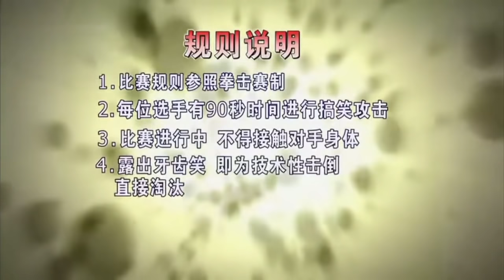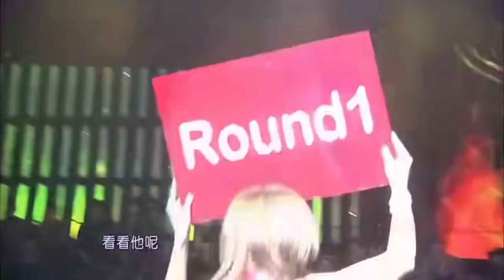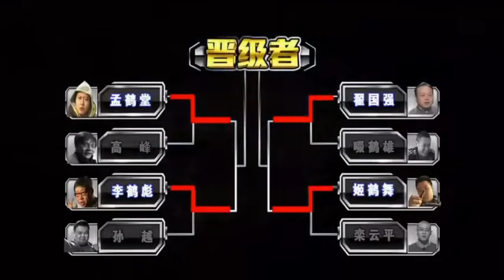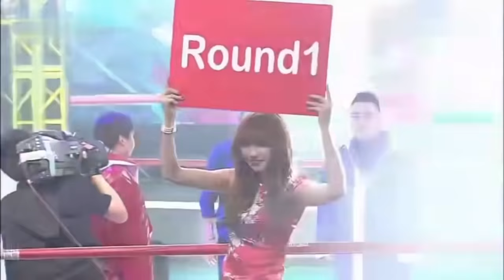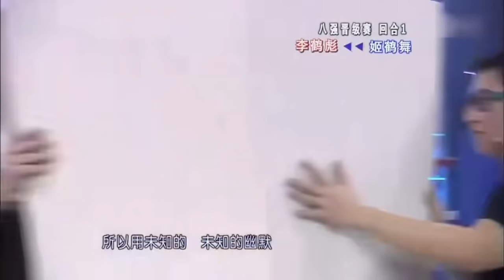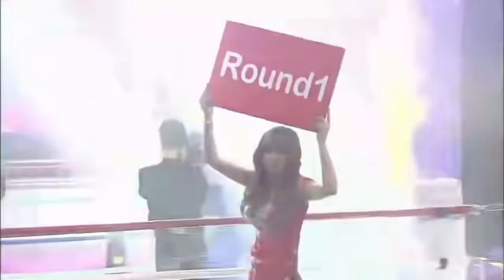德云社团综【不得不笑】01德云社栾云平 孙越 郭麒麟 张云雷 孟鹤堂等青涉黑历史 德云角贼多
李雪琴逻辑鬼才名场面，如何一分不花就能收购阿里 ， 北大网红李雪琴三部完成：

薇娅李雪琴给王耀庆选裤子 终于安排上了期待王耀庆的红秋裤首秀 王建国危：

文化访谈录 马东怼哭郭敬明， 逻辑缜密VS天花乱坠，郭敬明最想删掉的一段：